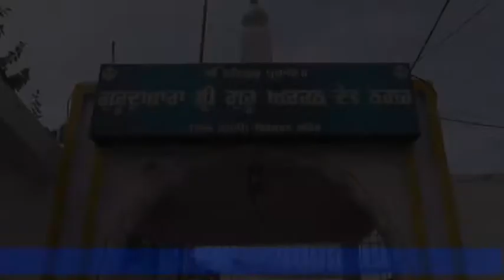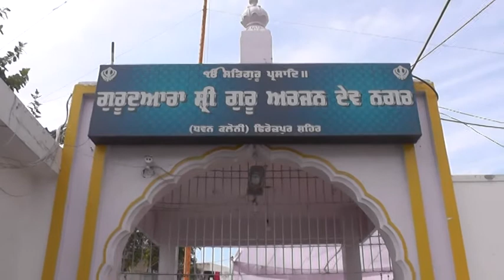470A Dilbag Singh FZP City DVD